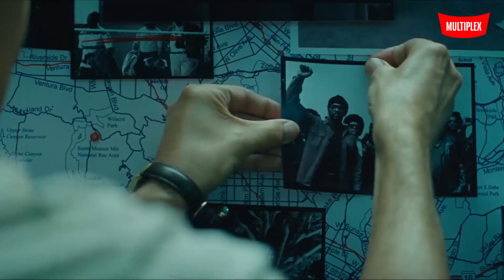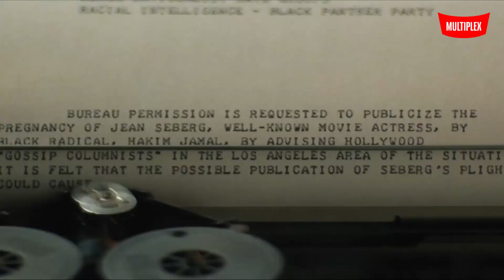Проти всіх ворогів [український трейлер]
В кінці 60-х років акторка Джин Сіберг на піку своєї кар'єри почала виступати за права афроамериканців та корінних народів США. Тоді ж ФБР розвернуло проти неї розвідувальну операцію: систему стежень та гучних провокацій. У цій мережі шпигунства молодий агент, якого таємно приставили до Сіберг, стає одним з головних героїв її історії.